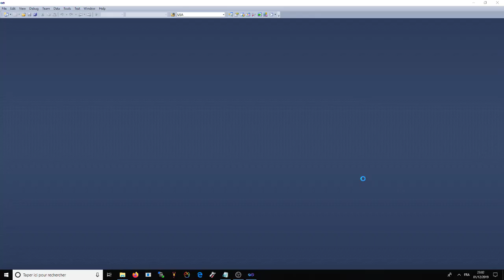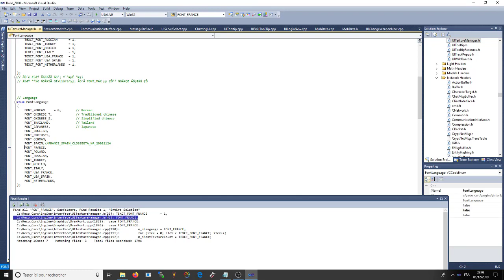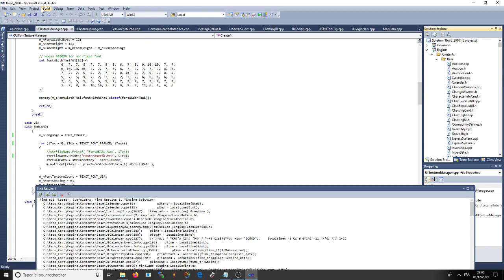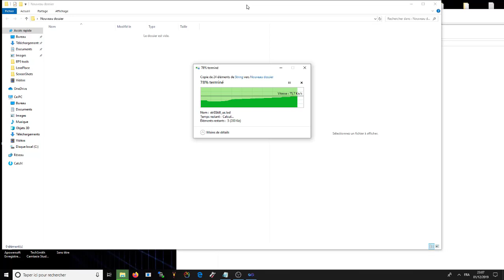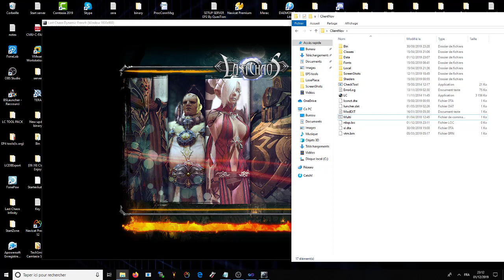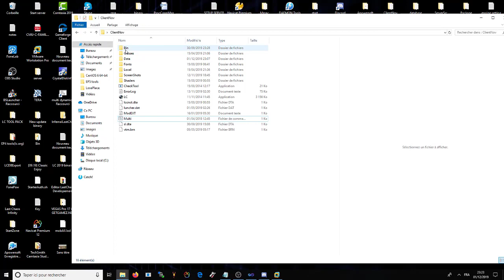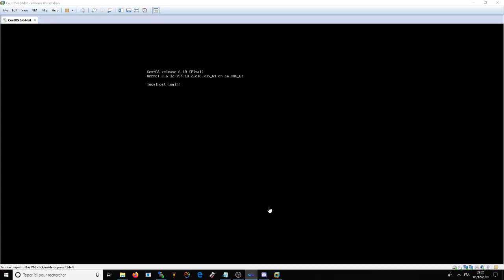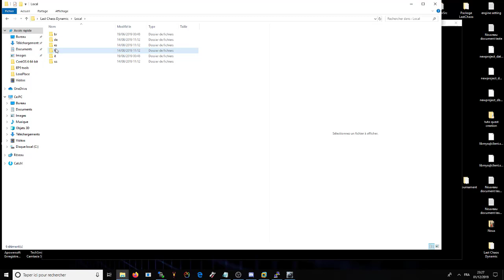Episode #9 LastChaos en français